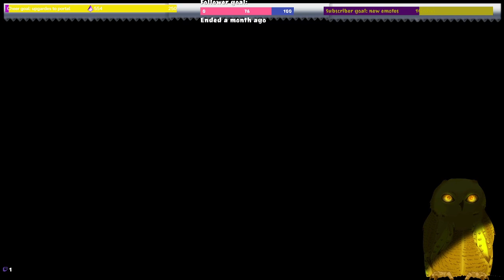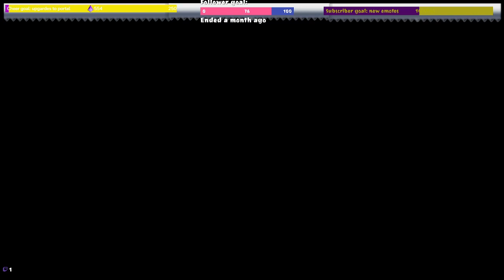spoopy saturday !!!! fear part 4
continue of my play though of fear